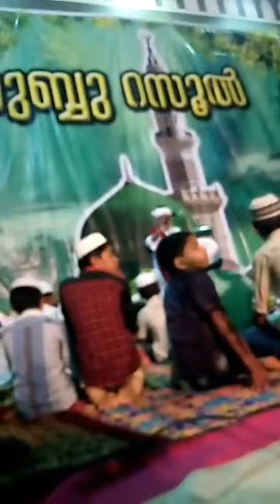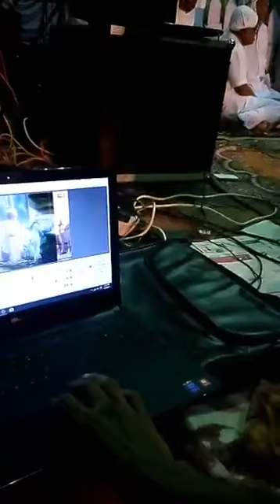സയ്യിദ് യൂസുൽ ജീലാനി(വൈലത്തൂർ തങ്ങൾ) അവസാനം നടത്തിയ പ്രഭാഷണം,20/01/2017'കൊടുവള്ളി-കരുവൻപൊയിൽ'മജ്ലിസി